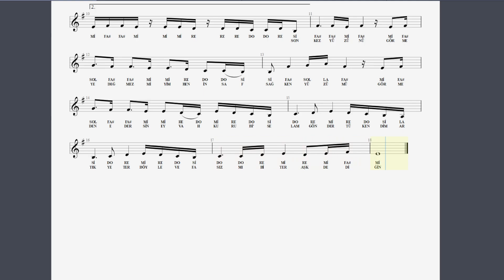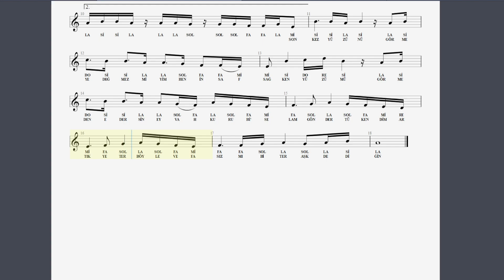KAYBOLURDUN GÖZLERİMDE - BU ATEŞE SEN ATTIN- YİĞİT MAHSUNİ AYSEL AYDOĞAN NOTA SOLFEJ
çalışma yaparken videoya eşlik etmek için parçayı öğrenene kadar video hızını düşürüp takip edin.